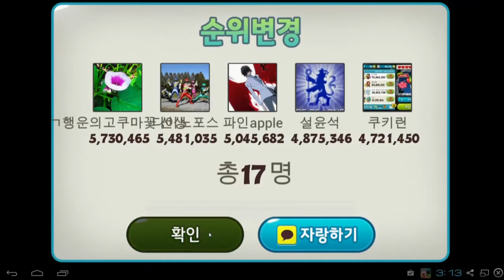쿠키런 최고에 도전한다 제114편 조금 더! 무모한 도전! 아직은 몸풀기! [래핑맨게임]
쿠키런 최고에 도전한다 제114편
조금 더! 무모한 도전! 아직은 몸풀기!  [래핑맨게임]